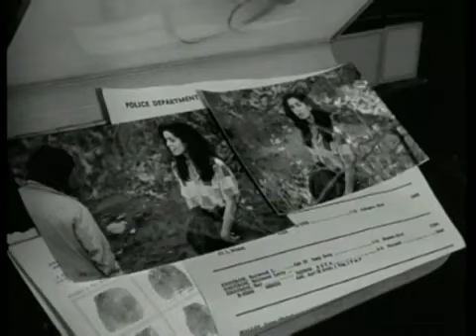Richard Marx Hazard Video Version